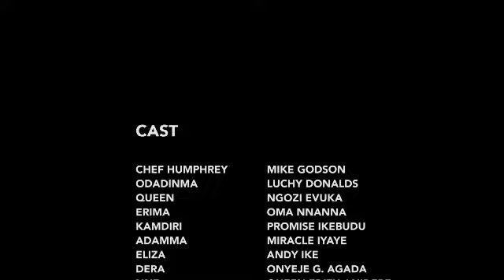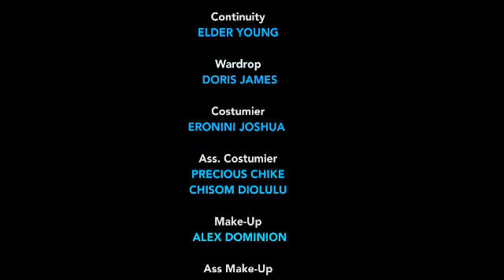THE CHOSEN ONE PART 1 || A NOLLYWOOD BLOCKBUSTER MOVIE STARRING MIKE GODSON AND LUCHY DONALDS